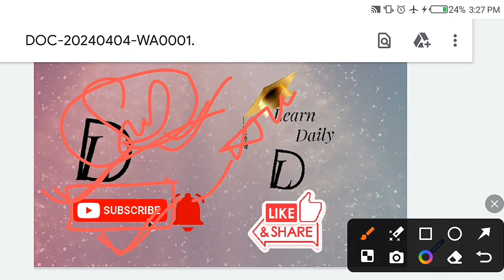ਜਨਗਣਨਾ 2011 | ਪੰਜਾਬ ਪੁਲਿਸ ਕਾਂਸਟੇਬਲ 2024 | Theory classes | By Navjinder Singh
ਪੰਜਾਬ ਪੁਲਿਸ ਕਾਂਸਟੇਬਲ 2024 ਦੀਆਂ online theory ਕਲਾਸਾਂ ਲਈ ਤੁਸੀ ਮੇਰੇ ਚੈਨਲ learn daily ਨੂੰ subscribe ਕਰ ਸਕਦੇ ਹੋ ਕਿਉਕਿ ਮੈਂ ਕਰਵਾ ਰਿਹਾ ਹੈ ਪੰਜਾਬ ਪੁਲਿਸ ਕਾਂਸਟੇਬਲ ਅਤੇ ਪੰਜਾਬ ਪੁਲਿਸ SI ਦੇ ਪੇਪਰ ਦੇ ਲਈ gk ਦੀ ਬਹੁਤ ਹੀ ਵਧੀਆ  ਤਰੀਕੇ ਨਾਲ ਤਿਆਰੀ ਤਾਂ ਵੀਡੀਓ ਨੂੰ ਆਪਣੇ ਦੋਸਤਾਂ ਮਿੱਤਰਾ ਤਕ ਵੀ sahre ਜਰੂਰ ਕਰਨਾ  thank you

Punjab police
Punjab police si
Punjab police exam result
Punjab police cut off